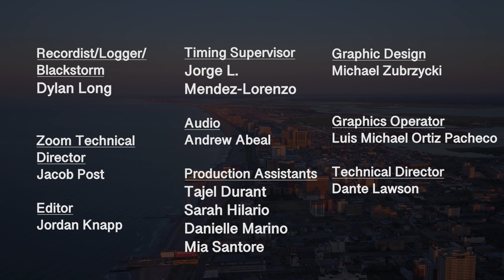Latino Motion – Episode 222 – Taping Date: 1/31/2023